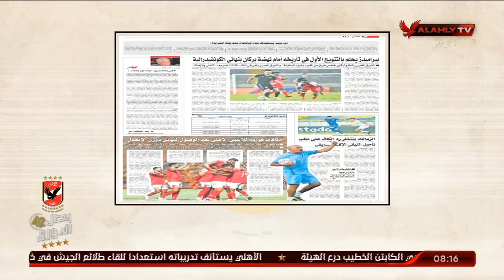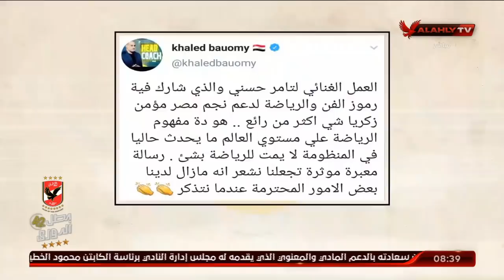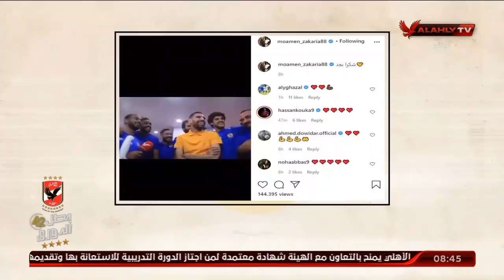الحلقة الكاملة | ملك وكتابة إبراهيم المنيسي وعدلي القيعي | 26-10-2020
ملك وكتابة "يعلق" علي توقيع الأهلي بروتومول تعاون مع الهيئة العامة للتعليم